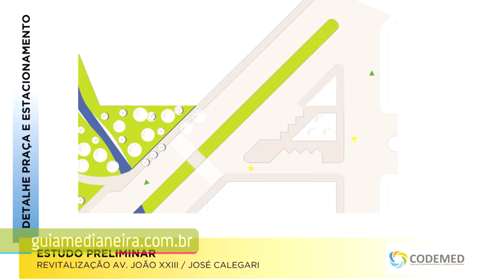Medianeira: CODEMED realiza encerramento de 1° ano e funda nova câmara técnica